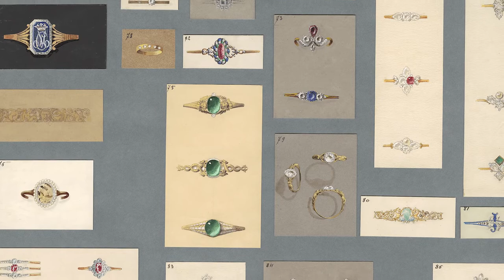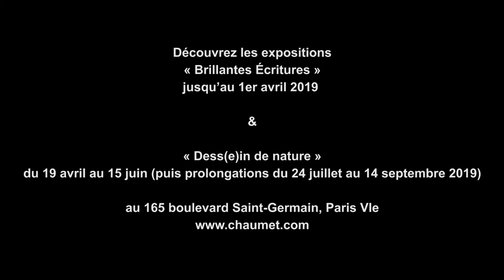[Avant-Première] Chaumet, une saison à Saint-Germain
Créée en 1780 place Vendôme à Paris, la maison de joaillerie Chaumet investit cette année la Rive Gauche avec une série de quatre expositions qui mettent en lumière les liens qui l'unissent aux arts.

Claire Gannet, directrice du patrimoine de Chaumet, et Marc Jeanson, botaniste et commissaire d'exposition, sont les invités de Guy Boyer sur le plateau d'« Avant-Première » pour nous présenter cette actualité tout en scintillements.